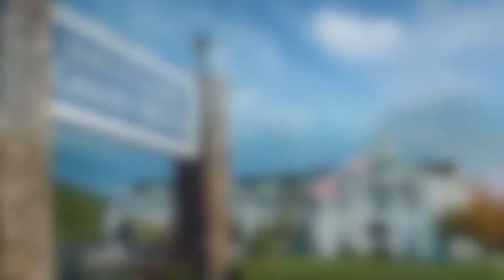Boroughmuir Ski Trip 2016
This video is about Boroughmuir Ski Trip 2016